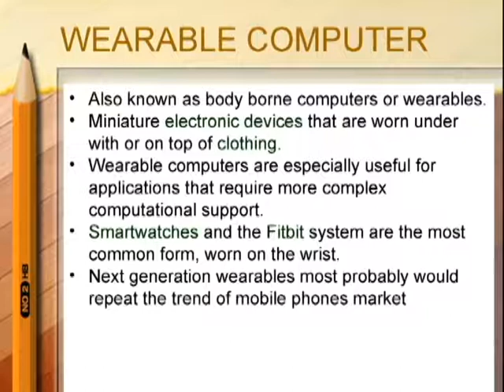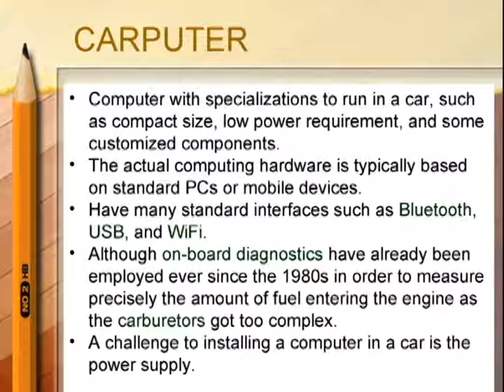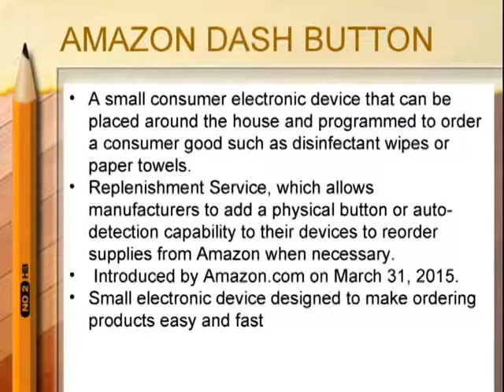Secure Mobile Computing (Devices)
Credit by:
MUHAMMAD BADRUL AMIN BIN AHMAD
MOHAMAD NORMUZAMIL BIN AZLAN
MOHAMAD NORFAZNIE BIN ROSNIS